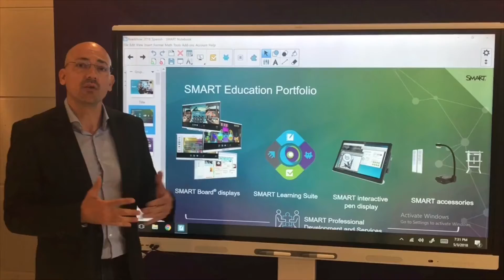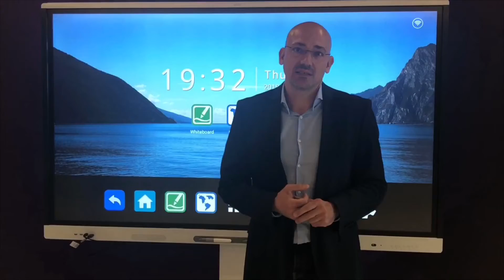Presentación Pantalla Interactiva SMART Board MX español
Jose Luis Castaño Consultor Educativo de SMART Technologies nos enseña todas las prestaciones de la nueva serie MX de las Pantallas Interactivas SMART Board.

Ventajas de la Pizarra Interactiva SMART Board MX:

✔️ Precio ajustado
✔️ Variedad de tamaños: 65", 75" y 86"
✔️ Su diseño es limpio y elegante
✔️ Incorpora altavoces
✔️ Software de Pizarra Interactiva
✔️ Wifi Integrado
✔️ Navegador Web Integrado:
✔️ Recepción de señal de vídeo inalámbrica

Tenemos precios especiales para colegios y distribuidores.